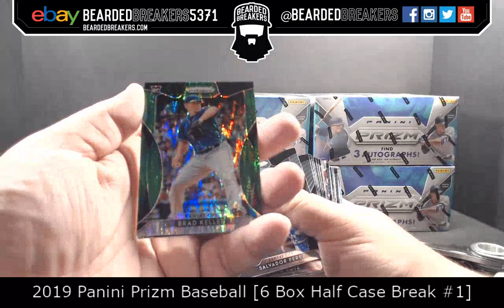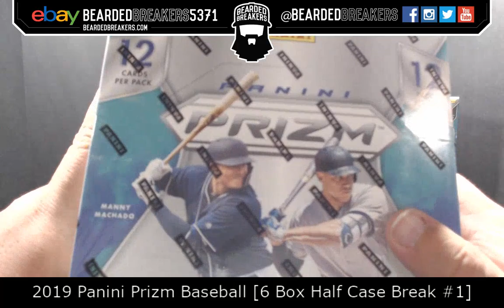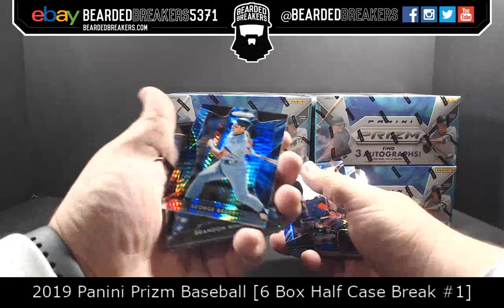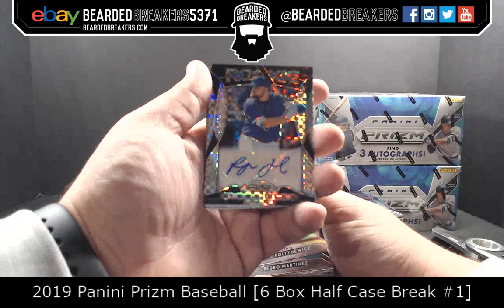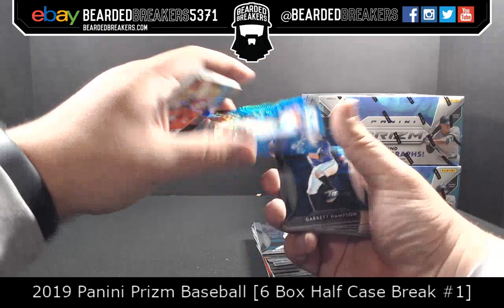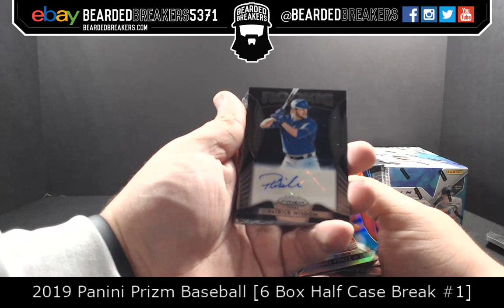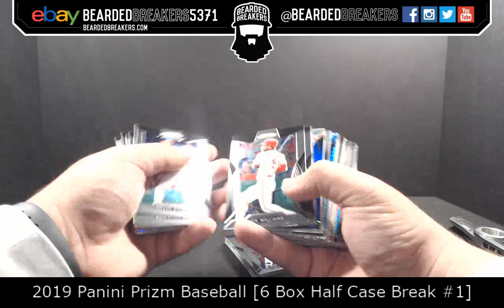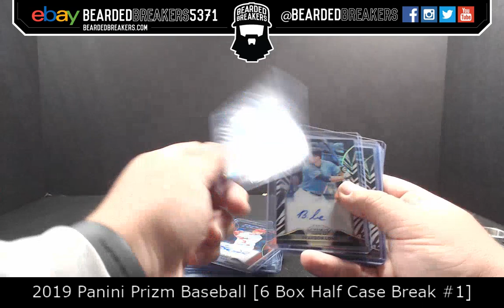2019 Panini Prizm Baseball [6 Box Half Case Break #1]